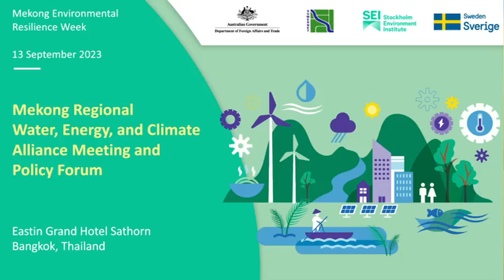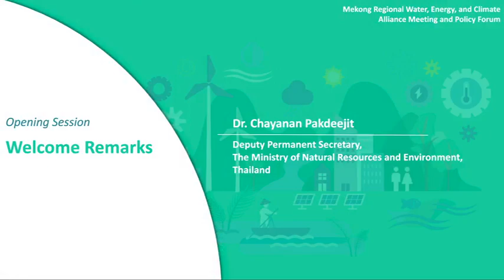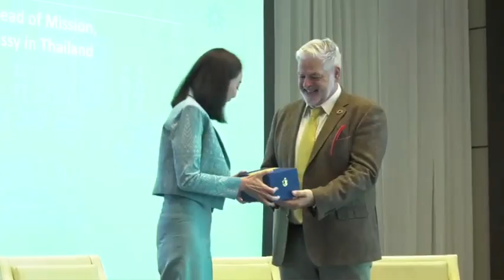[Day 1] Opening Remarks